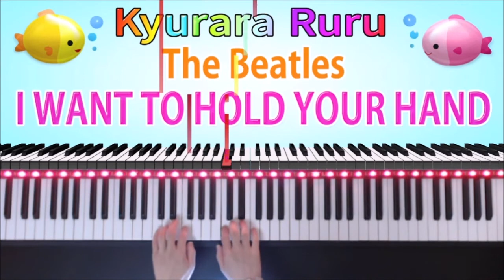【 I WANT TO HOLD YOUR HAND 】THE BEATLES / PIANO SOLO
🎹【 I WANT TO HOLD YOUR HAND 】 PIANO SOLO
        Artist : THE BEATLES
        Composers : John Lennon, Paul McCartney

୨୧┈┈┈┈┈┈┈┈┈┈┈┈┈┈┈୨୧

୨୧┈┈┈┈┈┈┈┈┈┈┈┈┈┈┈୨୧
.♥. Let's be friends!

୨୧┈┈┈┈┈┈┈┈┈┈┈┈┈┈┈୨୧

以下は現時点の事実を把握する為に記述しています。

【異議申し立て: 2021/04/12】
Sony ATV Publishing, UMPG Publishing, and SOLAR Music Rights Management